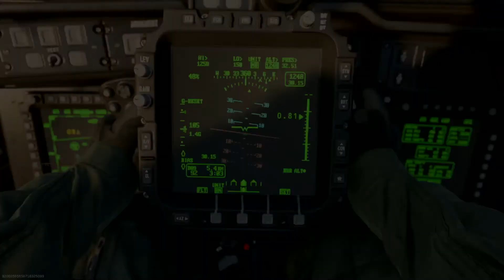Call of Duty®: Modern Warfare® Kill Confirmed Game Play on Rammaza